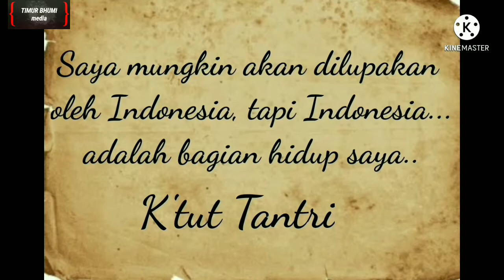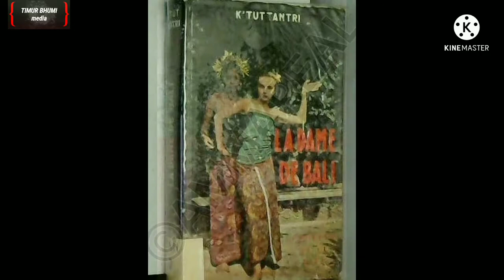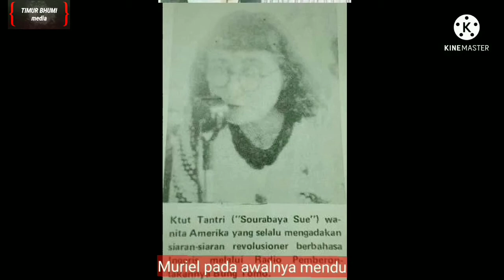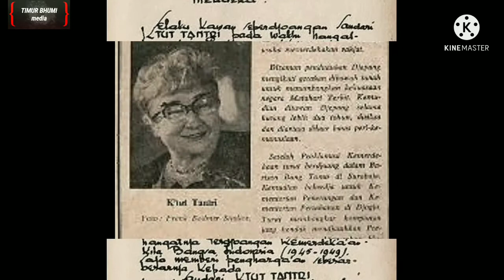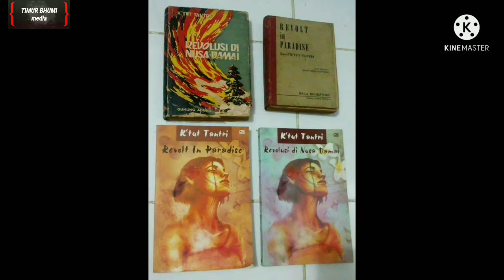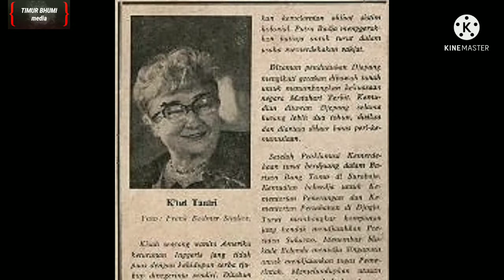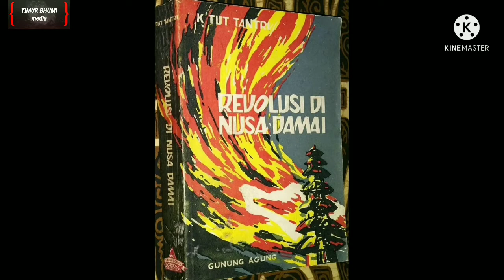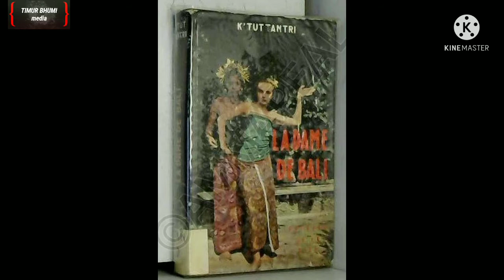gadis bule yang membela perjuangan kemerdekaan Indonesia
Ktut Tantri adalah seorang perempuan yang lahir di Glasgow, Skotlandia pada 18 Februari 1899. Ia terlahir dengan nama Muriel Stuart Walker.

Tantri memutuskan pindah ke Bali setelah pada suatu sore yang gerimis ia masuk ke sebuah bioskop di Hollywood Boulevard dan menonton film tentang Bali pada tahun 1932.

Beberapa bulan kemudian, Muriel Stuart  Walker akhirnya benar-benar pergi Pulau Bali. Ia mengendarai sebuah mobil. Kala itu ia bersumpah, bahwa mobil yang dikendarainya hanya akan berhenti jika kehabisan bensin dan di tempat itu lah kelak ia ingin tinggal.

Perempuan bule ini bukan cuma memilih tinggal di Indonesia, ia juga memilih dan menentukan dimana ia berpihak. Ia memilih berjuang bersama rakyat Indonesia.